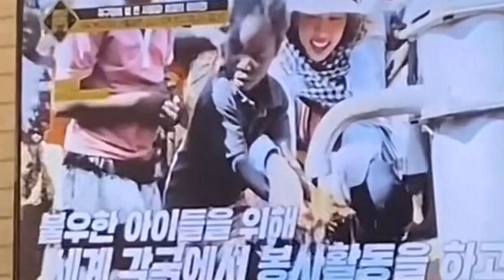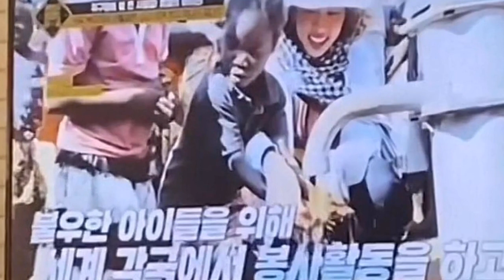Đài KBS của Hàn Quốc đưa thông tin sai về Thùy Tiên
Thùy Tiên vừa xuất hiện trên bản tin của đài KBS. Tuy nhiên, một số thông tin về đời tư của Hoa hậu Hòa bình Thế giới 2021 bị khai thác sai sự thật.Gần nhất, bà Phạm Thị Gấm - mẹ của Hoa hậu Thùy Tiên - lên tiếng về thông tin bỏ rơi con gái. Mẹ Thùy Tiên khẳng định dù không ở cạnh, bà vẫn chăm sóc và quan tâm đến cô từ nhỏ đến lớn.
Thùy Tiên chưa từng chia sẻ việc bị bố mẹ bỏ rơi sau khi ly hôn. Ảnh: @nguyenthucthuytien.
"Từ nhỏ đến lớn, tôi chưa bao giờ bỏ rơi con gái hay con trai tôi. Mặc dù cả hai đều không ở với tôi. Mẹ con tôi vẫn sống hạnh phúc bên nhau", bà Gấm nói.
Trong một bài phỏng vấn trên Zing, Thùy Tiên kể gia cảnh cô khá đặc biệt. Bố mẹ chia tay khi cô mới 4 tuổi nên cô sống cùng bà và hình thành tính cách độc lập từ nhỏ. Khi vào đại học, Thùy Tiên quyết định ra ở riêng. Cô cho biết, việc có một gia đình không trọn vẹn khiến cô phải tự xoay xở nhưng cũng tự tin và trưởng thành sớm hơn.
Mẹ của Thùy Tiên cho biết may mắn lớn nhất của bà là con gái tự lập, trưởng thành. Từ năm lớp 12, Thùy Tiên đã đi làm thêm, sau đó tham gia các cuộc thi sắc đẹp.
Trước đó, Thùy Tiên xuất hiện trong chương trình Men Who Top The Chart phát sóng trên đài KBS Drama. Chương trình điểm lại hành trình của Thùy Tiên - từ một cô gái nghèo, nỗ lực làm việc kiếm tiền, sau đó theo đuổi con đường thi sắc đẹp và đạt được thành công khi giành vương miện Miss Grand International 2021 (Hoa hậu Hòa bình Quốc tế 2021)
Trao đổi với Zing, Hoa hậu Nguyễn Thúc Thùy Tiên cho biết những thông tin được đề cập trong chương trình Men Who Top The Char của đài KBS do nhà sản xuất tự khai thác, biên tập. Vì thế, cô không kiểm soát được việc một số thông tin bị đưa tin sai lệch.
Dù vậy, người đẹp cũng chia sẻ niềm vui khi được đài truyền hình Hàn Quốc và các khán giả xứ sở kim chi quan tâm.
Người đẹp chưa từng nói việc bị bố mẹ bỏ rơi và trở thành trẻ mồ côi.
Thùy Tiên xuất hiện trên bản tin của đài KBS.
Tuy nhiên, bản tin đã đưa những thông tin sai lệch về Thùy Tiên như đề cập chuyện cô bị bỏ rơi năm 4 tuổi và trở thành trẻ mồ côi sau khi bố mẹ ly hôn.